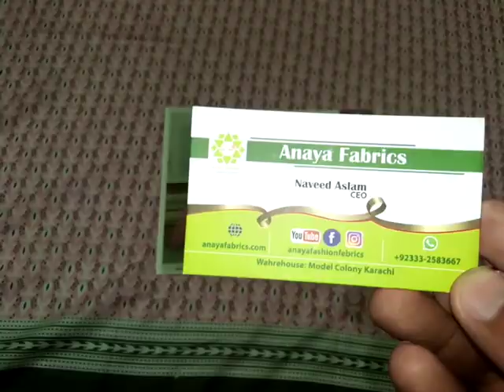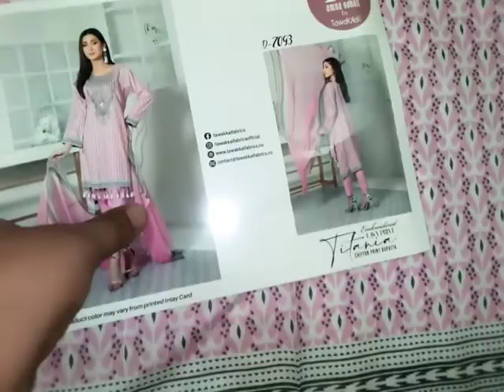Titania by Tawakkal Fabrics | open suit video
Amna Sohail by Shahid Tawakkal New Lawn Digital Printed Collection 2022

   🎗 TITANIA 🎗

Unstitched Embroidered Digital Printed Lawn Shirts
with
Digital Printed Chiffon Dupattas & Unstitched Cambric Shalwar🧶

 Sale Price PKR 1890
Free dc all Pakistan